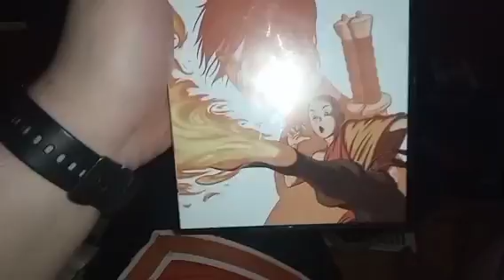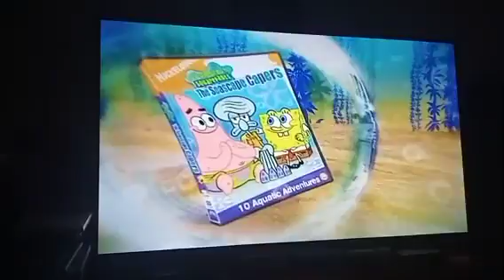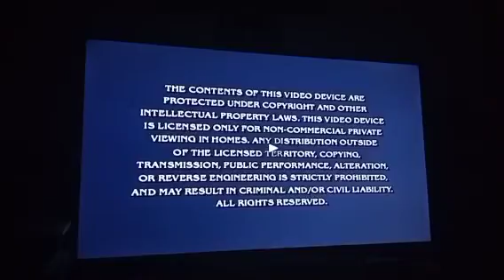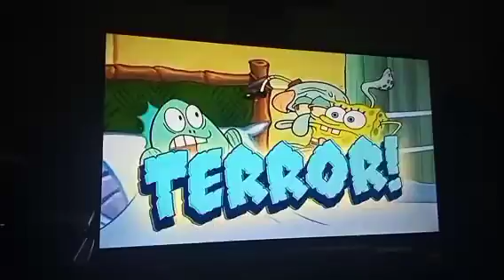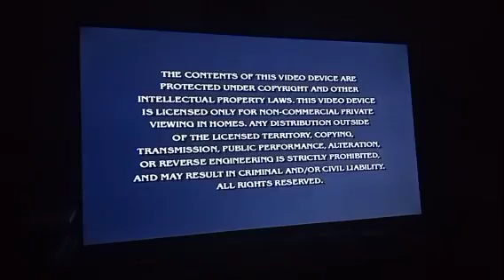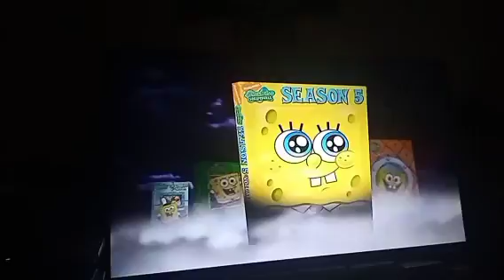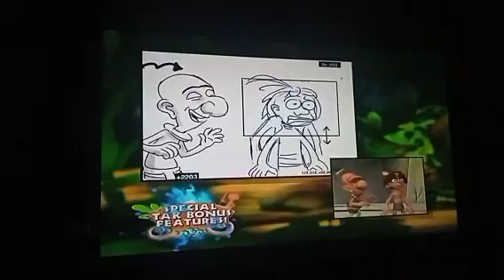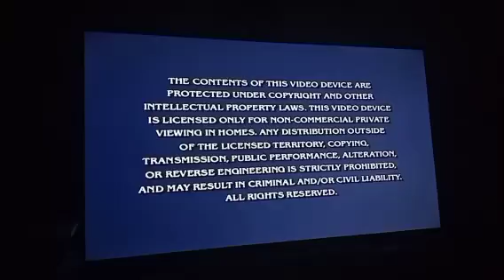Opening To Avatar The Last Airbender - Book 3 Fire 2008 DVD